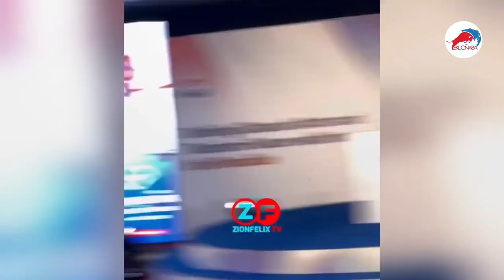Shatta Wale question Bawumia, Broda Sammy on pensions paid